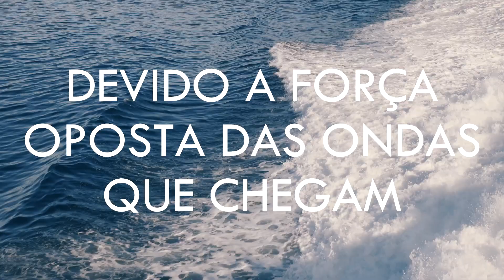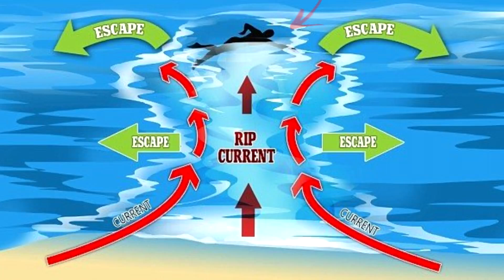Curiosidades - Correntes de Retorno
Vamos falar sobre esse importante assunto que previne o risco de afogamentos na praia?